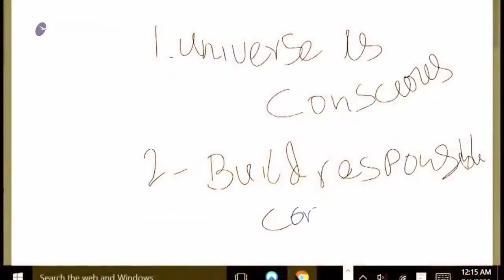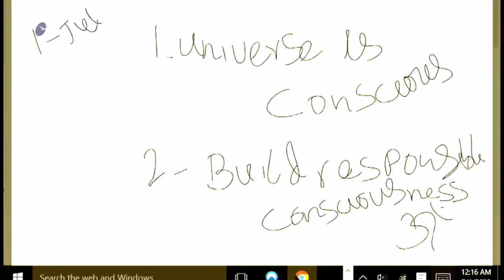Responsible Consciousness is the Only Way to get Success Post Corona World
Original Satsang ( 30 Jun 2020 )